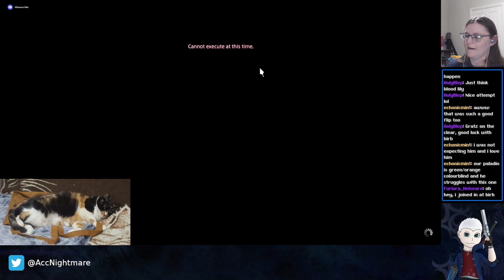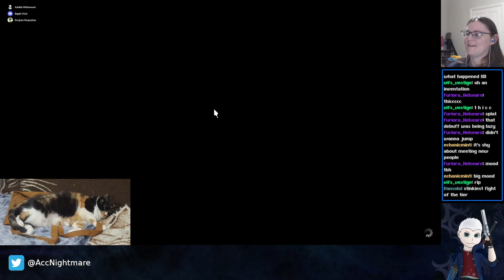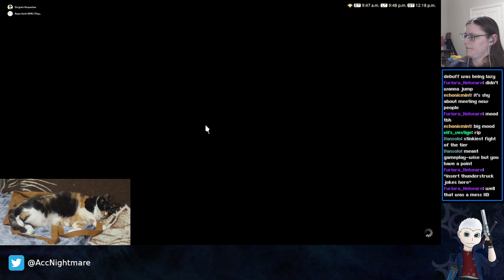FFXIV - Endwalker Raiding - Healing Reclears and More P4S Practice (Part 16) (Stream 21/06/22)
It's reset time again and we played on some different jobs for a bit. I got to play White Mage and it was a blast! We also squeezed in a little bit of P4S. I switched over to Dead by Daylight after the raid, which you can watch in a separate VOD